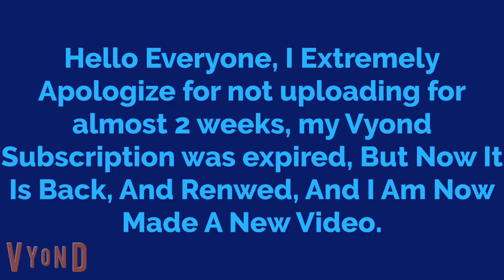Lora Refuses To Help Her Mum With The Christmas Tree/Grounded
Hoped you all enjoyed this video. And Have A Nice time watching all my cartoon videos.